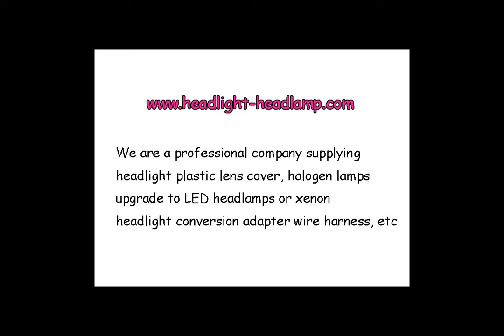Toyota Land Cruiser Prado Headlight Plastic lens Cover Lenses Haze Replacement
If your 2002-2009 Toyota Land Cruiser Prado J120 Also Called : Lexus GX original factory OEM Headlight Lens Cover Plastic Lenses Glasses have problems, like been Yellowish Scratched Lenses Crack, Cracked, Broken or have fading, faded and fogging, foggy, haze, aging etc. Don't need to replace the whole headlight assembly, you only need to repair your plastic headlight lens cover, it means only need to replace the lenses cover and then your headlights can back to condition as new.